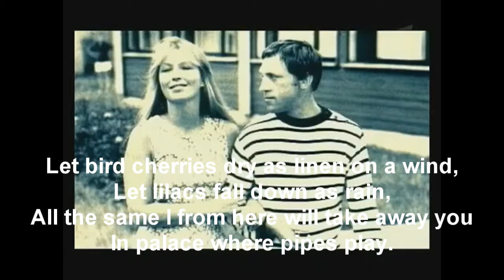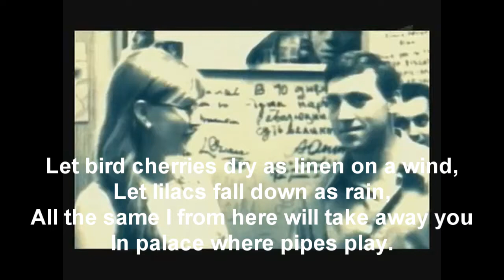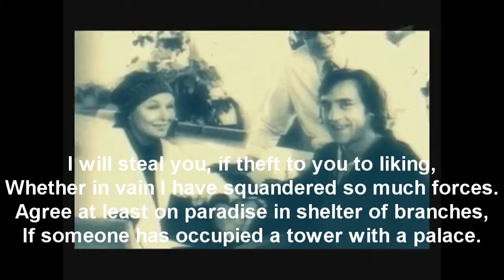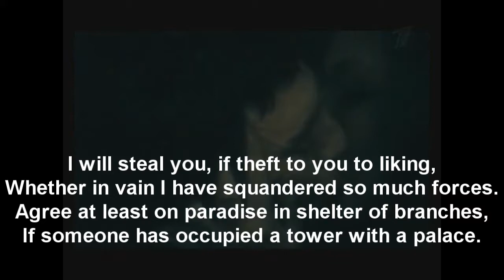Vladimir Vysotsky Lyric Song,